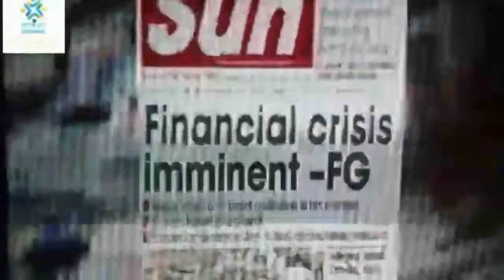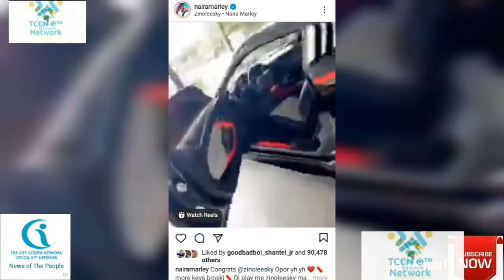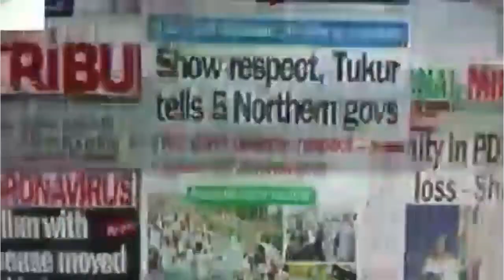Naira Marley Reaction to Zinoleesky of His New Car| Entertainment News